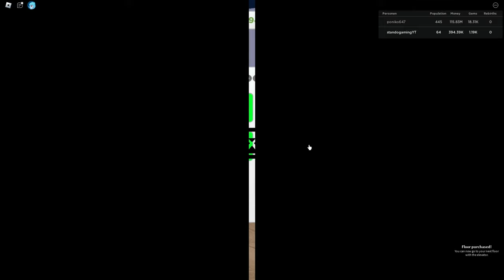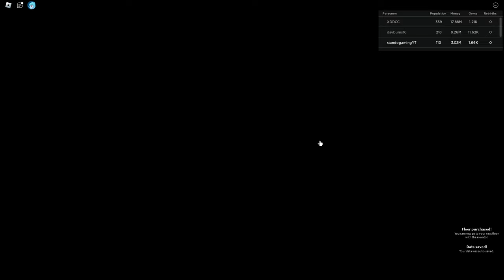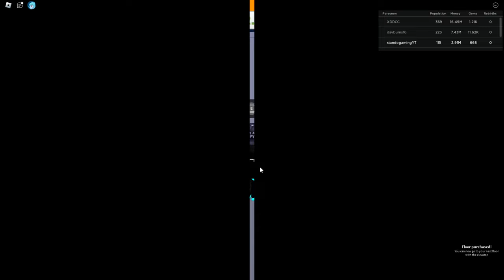Ich baue ein 999.999.999 Euro Hotel mit Gym - Roblox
➥Heute spielen wir Roblox

➖ Spiel  ➖
► Das Spiel was ich im Video Spiele!

➖ Mein Equipment ➖

➖ Hashtags➖